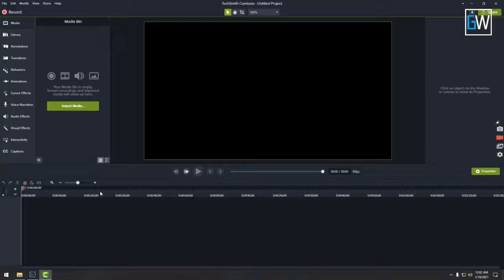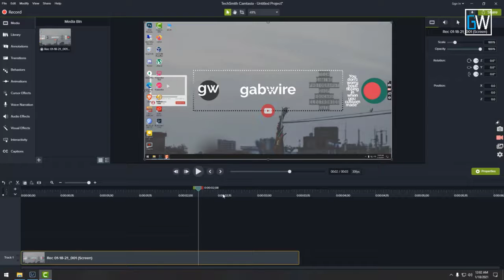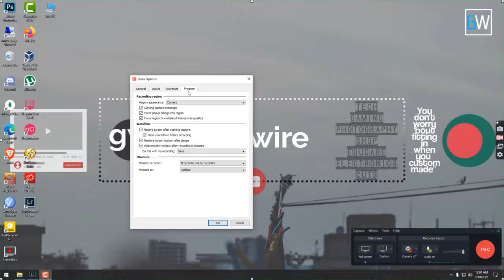How to Stop Camtasia Recorder to be opened in Editor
About: "gabwire" is a YouTube Channel, where you will find technological videos, New Video is Posted when I guess you will need it or upon request :)